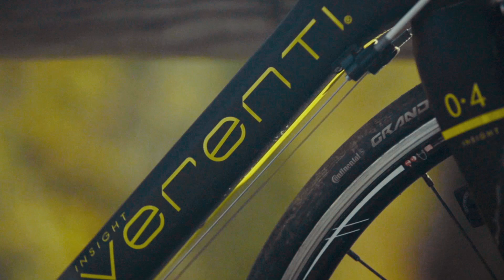The Wiggle Bike Bungee!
At Wiggle, we’re committed to bringing you the good stuff, so we sent four of our adrenaline-loving Wigglers, each with a different type of bike to the French Alps for the ultimate test…… which bike can jump the furthest?!